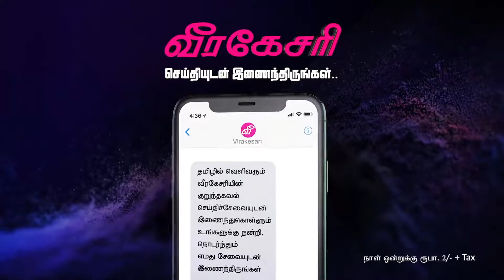பங்களாதேஷில் வன்முறையாக மாறிய போராட்டம்: 30 பேர் பலி